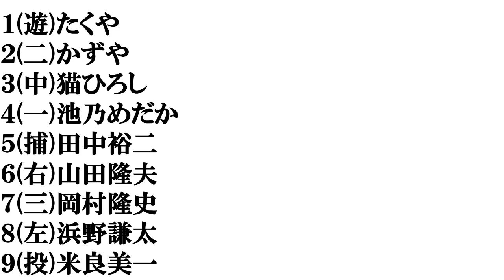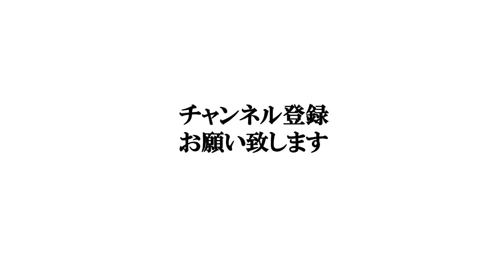【背の低い男性芸能人】打線組んでみた